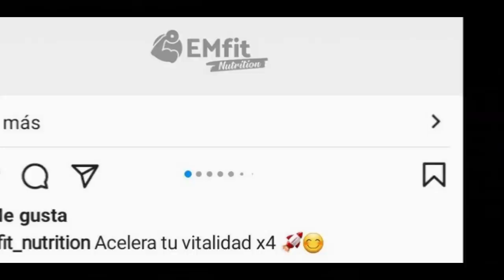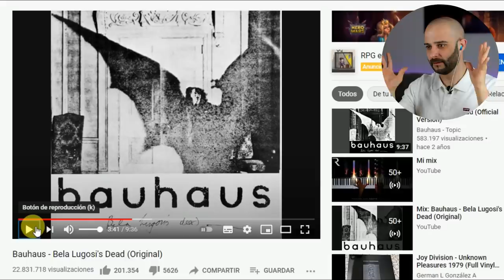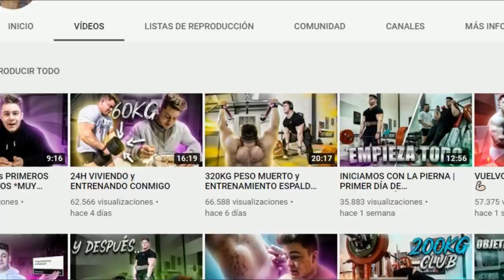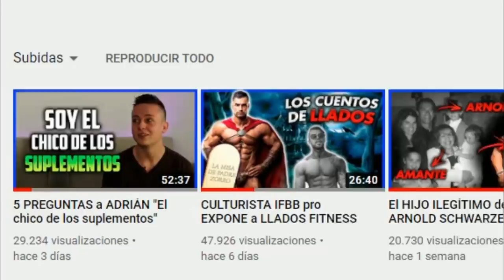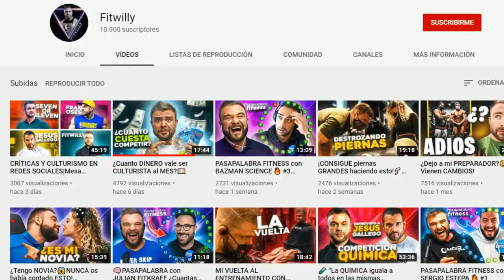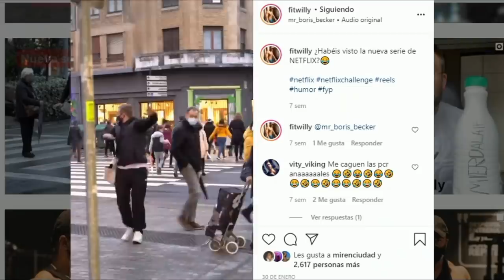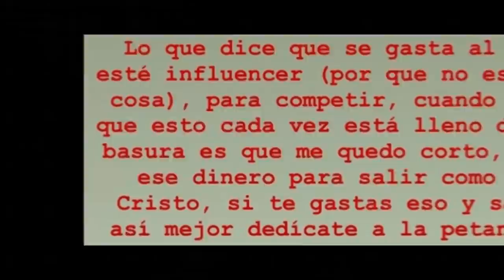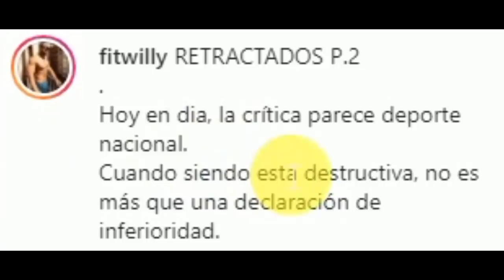Culturista 🔥INCENDIA🔥 el CULTURISMO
Culturista que compitió en el Arnold Classic incendia el culturismo, título para la misa de Pico de oro conocido como Padre zorro.
Traemos una recopilación de las noticias fitness más candentes, como entrante tenemos a Joan Pradells conocido por sus levantamientos pesados en peso muerto, sentadilla y press banca, movimientos del powerliftig.
También traigo entrantes de la entrevista de cinco preguntas sin censura (tiparraco style) que le hice a Adrián Diaz Rua " el chico de los suplementos" entrevista que hablamos largo y tendido sobre las marcas de suplementación deportiva.
También como entrantes tenemos a Miguel Camarena y thefitmedstudent, conocido como el médico fitness.
Por último la perla más brillante de la corona es sobre Fitwilly, culturista que ha sido criticado por culturistas IFBB PRO por su vídeo de...Cuánto cuesta ser culturista al mes? vídeo donde habla de los gastos por alimentación/dieta, química, entrenador y demás gastos derivados a su deporte como fisicoculturista.